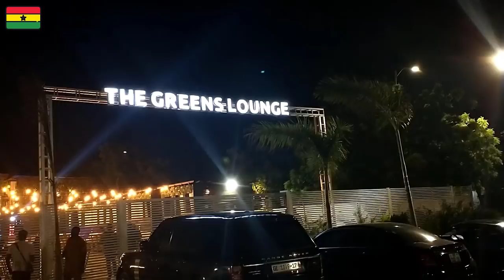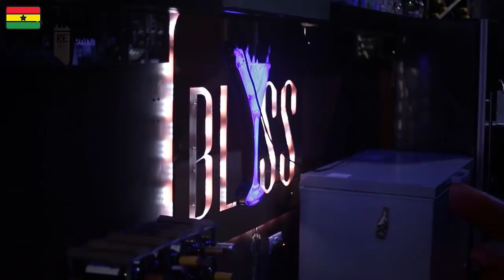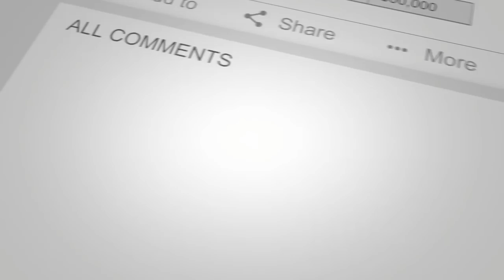Nightlife in Ghana (Hitting the Clubs in Tema) African Lifestyle & African Nightlife from Ghana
You’re not in Accra? Where is Tema? Is there even anything to do out there?
Ha! First up let me tell you, Tema… We DEY! We’ve got three of the best clubs in Tema including:
Don't forget to pop over and say cheese, take a picture! 🤳

✈️ If you are planning a visit to Ghana, check out the tours available from Tony
He’s taken the worry out of your international travel and select packages include a VIP clubbing night!

👉🏽 Follow our black family blog channel as we relocate from Texas to Ghana in 2020. We go beyond the return and talk about what it's like as a black family living abroad. We’ll share with you all the ins and outs of expat life with weekly check ins and monthly live events.

📍 RESOURCE LIST 📍

- If you are still SAVING UP for your move, then the EMPOWER app is a MUST! It will help you keep track of expenses and start building a nest egg. They also have a ton of services too!

As far as DNA, Living DNA is super affordable (and they have regular sales) plus they offer the most detailed information for African heritage, including a breakdown of 72 distinct regions! We hope you are from West Africa!

This is by far the easiest way we’ve found to move money from our US accounts and into our pockets. With the MoMo system in Ghana, it’s easy to send people payments with Wave or send yourself cash!

- We use Surf Shark to get American TV and access websites that we need for work but are blocked because of the African ISP address. If you need internet access to certain sites or just like your Netflix, believe me, this is worth every penny. Use our link and get 30 days FREE!

- Love Tony’s Shirts? We love Nooked Streetwear. Ghana shirts for Ghana Lovers!

- We use Google phone services when we travel internationally. It keeps our US phone number working and lets us stay in touch with friends, work and family.

MOVING ESSENTIALS
Plug Adaptor
Pocket Charger
Microfiber Towels
Be sure to check out our closed Facebook Group (for anyone moving to Ghana specifically):